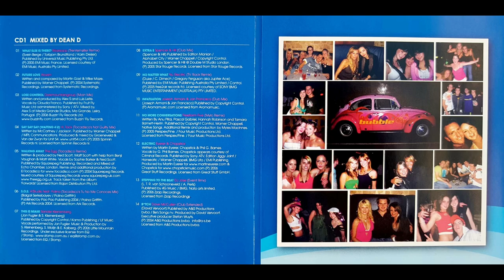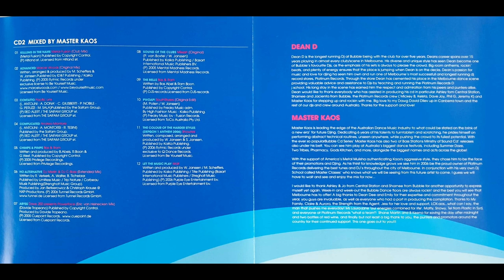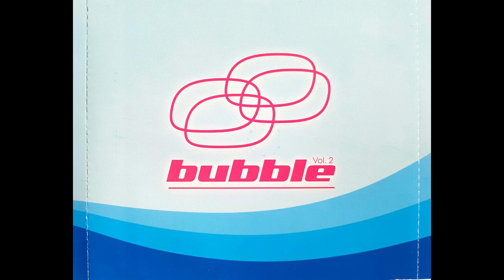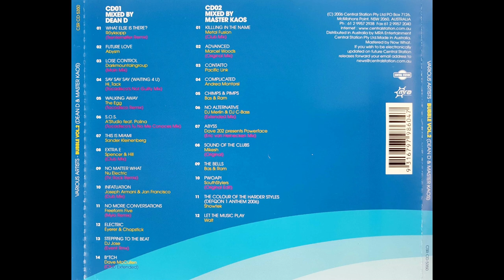Bubble - We Love To Party Vol. 2 - Disc 2: Master Kaos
Disc 2 - Master Kaos

1. Metal Fusion - Killing In The Name (Club Mix)
2. Marcel Woods - Advanced (Original Mix)
3. Pacific Link - Contatto
4. Andrea Montorsi - Complicated
5. Bas & Ram - Chimps and Pimps
6. DJ Merlin & DJ C - Bass - No Alternative (Extended Mix)
7. Dave 202 presents Powerface - Abyss (Eric van Heinecken Mix)
8. Mikesh - Sound Of The Clubs (Original)
9. Bas & Ram - The Bells
10. southStylers - Pwoap! (Original Mix)
11. Showtek - The Colour Of The Harder Styles (Defqon 1 Anthem 2006)
12. Wait - Let The Music Play